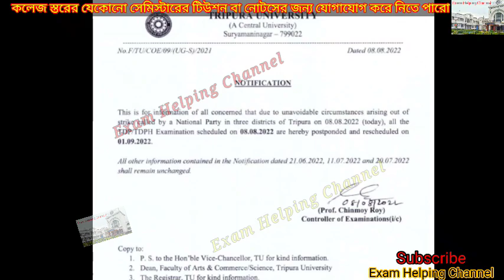পরীক্ষা বাতিল / Exam Postponed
স্ট্রাইক এর কারণে আজকের যে যে পরীক্ষাগুলি ছিল সেই পরীক্ষাগুলি বাতিল করে দেওয়া হয়েছে।

এই পরীক্ষাগুলি হবে- 01/09/2022